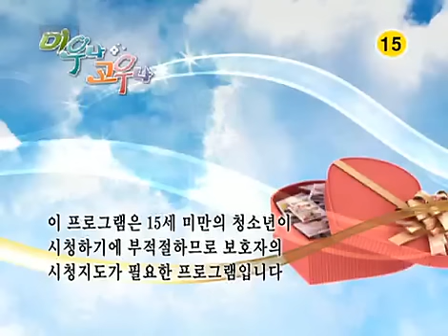Likable or Not 20080307 #001